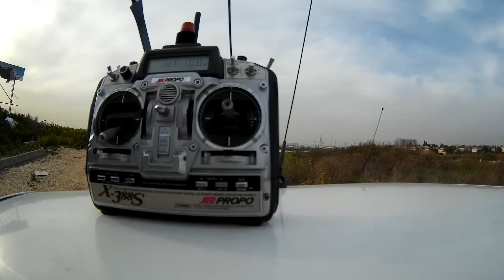Crop spray Jan 2016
GT 250 RACER half throttle no more. :-)